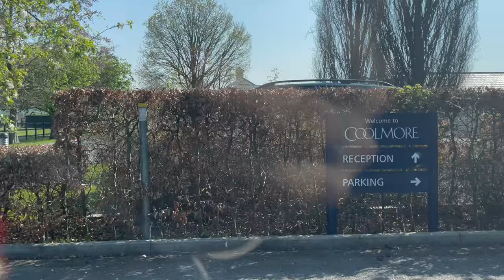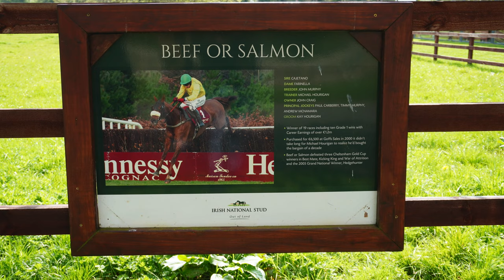I VISITED THE WORLDS LARGEST BREEDING OPERATION? I meet ST MARKS BASILICA and FAUGHEEN? Plus more..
When 2022 began, I never thought I'd be visiting the world's largest breeding operation in the world of thoroughbred horses. Join me on my trip to Ireland and find out exactly what I got up to.

I've wanted to learn more about breeding in Ireland for a while and so with thanks to Sally Ann at Thoroughbred Tales, I had the chance to visit the best places in Ireland where the magic happens, literally!

Follow my vlog as I visit Coolmore Stud, Newtown Stud, Punchestown for the first time and The Irish National Stud. The home of the racehorse.